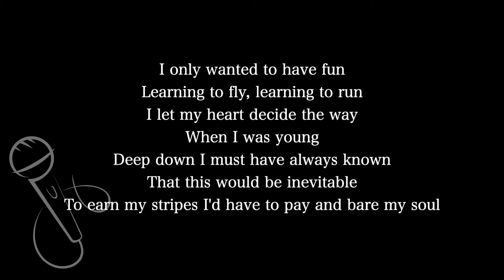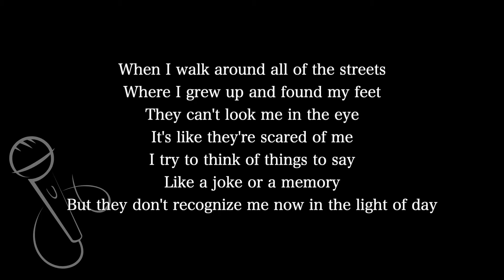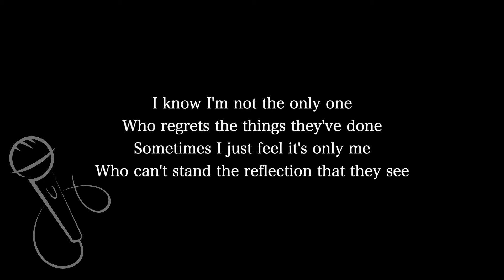【Karaoke Instrumental】Million Years Ago / Adele【Lower Key】